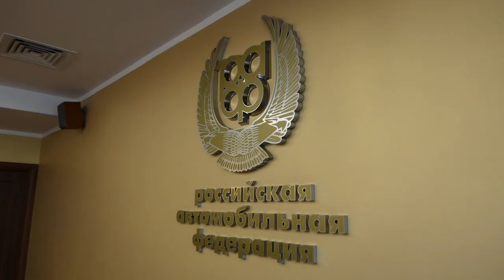Сборная России продолжает подготовку к Международным автоспортивным играм | Новости с колёс №436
На этой неделе в стенах Российской автомобильной федерации состоялась первая встреча участников сборной России, которым предстоит отстаивать честь страны на Международных автоспортивных играх 2019 года.